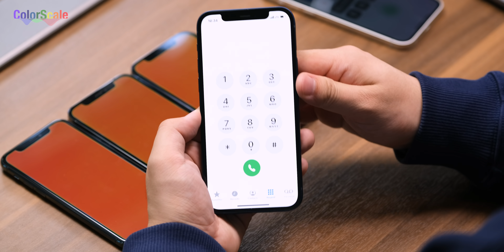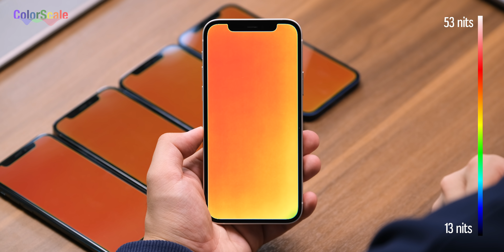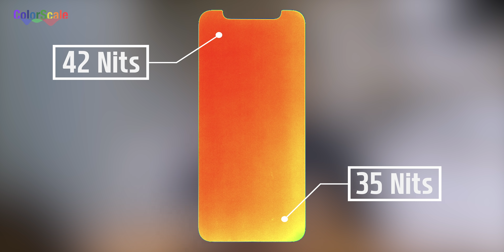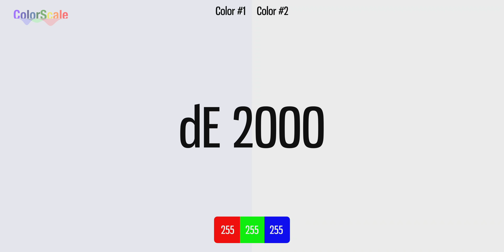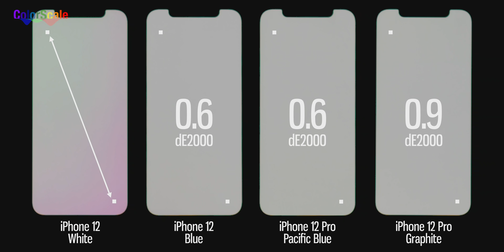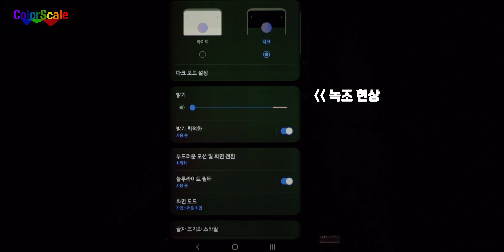아이폰 12 디스플레이 불량 분석: 벚꽃X녹조 에디션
아이폰 12 디스플레이가 이상하니 분석해달라는 의뢰가 들어왔습니다.
영상이나 사진으로 보면 눈으로 보는 것보다 과장되기도, 별 것 아닌 것처럼 보이기도 합니다. 그래서 1억원어치 장비를 이용해 아이폰 12 두 대, 아이폰 12 프로 두 대를 객관적으로 분석해봤습니다.

불량이 의심되는 아이폰 12 화이트 제품은 화면 왼쪽 위와 오른쪽 아래의 밝기 차이가 최대 18%까지 나는 반면 나머지 제품들은 밝기 차이가 1% 정도.
색도 차이까지 포함하면 왼쪽 위와 오른쪽 아래의 색차(dE2000)가 21.5까지 납니다. 나머지 폰들은 색차가 1보다 작아요.

모든 디스플레이는 균일도 문제가 있습니다. 이게 얼마나 심한지가 관건이죠. 이 아이폰 12 화이트는 일반적이지 않은 패턴의 상당히 심한 불균일을 가지고 있어요. 다행히 다른 아이폰 12들에서는 이런 현상이 보이지는 않더라구요.
더 많은 아이폰 12들을 구해서 최대한 테스트를 해 보는 한편, 여러분들께서 디스플레이 균일도 불량을 셀프 테스트해서 제보해주시면 이 문제를 좀 더 정확하게 진단할 수 있을 것 같습니다.

감사합니다.

디스플레이 균일도 불량 셀프 테스트 방법
1. 에서 파일을 내려받아주세요.
2. 사용하시는 스마트폰 화면 비율에 맞는 폴더 내의 패턴(11장)을 사진, 갤러리 앱으로 열어주세요.
3. 어두운 환경을 조성해주세요
4. 스마트폰 밝기를 가장 낮게 조절합니다.
5. 패턴 11장을 살펴봅니다.
6. 밝기를 약간 높입니다.
7. 다시 패턴을 둘러봅니다.
8. 6-7을 최대 밝기에 도달할 때까지 반복합니다.
9. 한 눈에 보일 정도의 불균일이 있다면 불량으로 의심해볼 수 있습니다.

아이폰 12 반품 자유로운 쿠팡에서 프로 구매하기
위 링크를 통해 제품을 구매하시면 컬러스케일에 소정의 수수료가 지급될 수 있습니다.

0:00 안녕하세요. 컬러스케일의 블루입니다.
0:15 불량 발견!
1:43 5천만원 대면 색도계를 이용한 분석
2:33 불량 아이폰 밝기 측정 결과
3:45 불량 아이폰 색 측정 결과
5:24 다른 밝기에서도 불량 발견
5:54 5천만원 분광 광도계를 이용한 분석
6:23 결론
9:29 자가진단 방법
10:27 감사합니다.